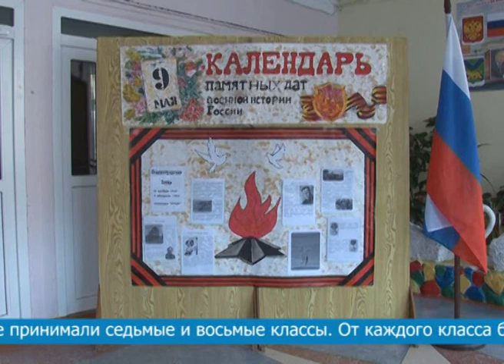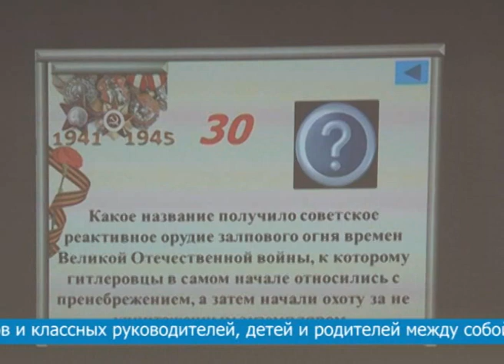Что я знаю о войне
В МКУО СОШ №256 состоялась игра для учащихся 7-8 классов «Что я знаю о войне»? Игра проходила в форме викторины. Ребята отвечали на вопросы ведущих, разгадывали кроссворды, разгадывали ребусы. Темой интеллектуального мероприятия стала Победа нашей страны в Великой Отечественной войне.